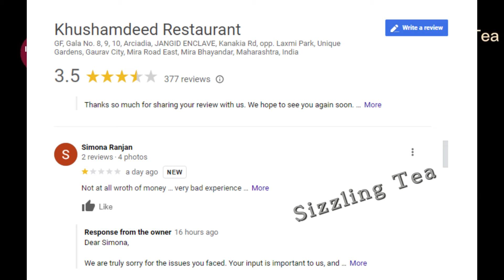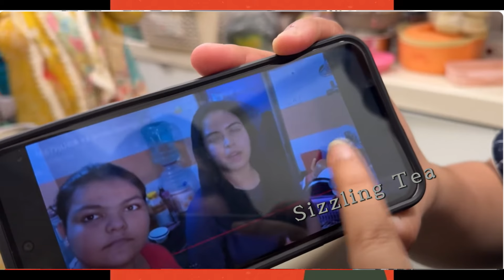Hijab pahna do Sunny ko bhi || Ab Sunny ka Hair Transplant karayegi Saba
Ab Sunny ka Hair Transplant karayegi Saba || Hijab pahna do Sunny ko bhi
 maudaha vlogs, saba ibrahim roast, saba ibrahim roast video, saba ibrahim wedding roast, saba ibrahim vlogs roast, Sufiyan and Nida ,
 shoaib ibrahim maudaha, saba ibrahim vlog,
saba ibrahim taj, saba ibrahim taj hotel, saba ibrahim roast, saba ibrahim roast video, saba ibrahim wedding roast, saba ibrahim vlogs roast,
sizzling tea
coffee bee
neha faizi
shoaib ibrahim jhalak dikhhla jaa
saba ibrahim roast
amir jahangir
vinit jain
riza Rehan
rehan Riza
Star Plus
Colors
saba ibrahim interview
saba ka jahan roast
shoaib ibrahim mama
jhalak dikhlaja
jhalak dikhhla jaa today full episode
jhalak dikhhla jaa winner 2024
neha faizi vlogs
dipika kakar
saba ka jahan vlog
jhalak dikhhla jaa shoaib ibrahim performance
amir jahangir vlogs
saba roast
jhalak dikhhla jaa shoaib ibrahim
saba ka jahaan
sizzling tea channel
saba ka jahan new video
sitara yaseen vlog
aaj ki chai
dipika kakkar roast sabakhalid sabasunny saba ka jahan criticism, saba ka jahan vlog, saba new vlog, dipika kakar diet plan, saba ki family vlog, saba ka jahan old vlogs @sufiyanandnida